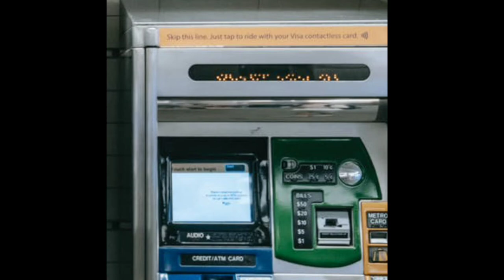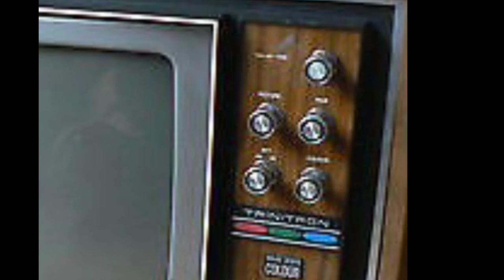Ktm का फूल फॉर्म क्या होता है What is the full form of KTM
1_ What is full form of KTM
2_what is the full form KTM
3_ KTM ka full form kya hota hai
4_KTM ka full form kya hai
5_ How to KTM of founder
5_KTM ka aviskar kishne kiya hai
6_ KTM kish desh ki company hai ha